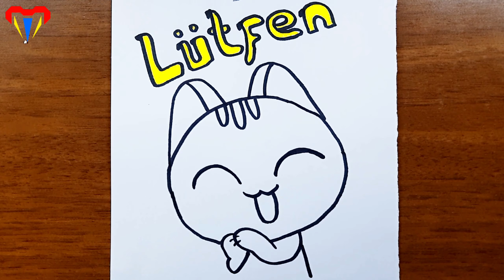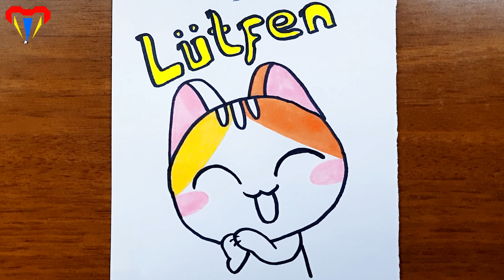KEDİ çizimi - kolay KAWAİİ çizimleri - basit, güzel, tatlı, sevimli, resim, adım adım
kolay çizimler KEDİ çizimi  adım adım basit sevimli tatlı resim güzel HAYVAN çizimleri KAWAİİ cizim resımleri nasıl çizilir